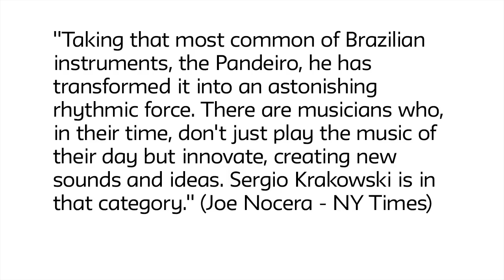Sergio Krakowski | The New School for Jazz and Contemporary Music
"Taking that most common of Brazilian instruments, the Pandeiro, he has transformed it into an astonishing rhythmic force. There are musicians who, in their time, don't just play the music of their day but innovate, creating new sounds and ideas. Sergio Krakowski is in that category." (Joe Nocera - NY Times)

Sergio Krakowski has dedicated his life to the study of rhythm using the Pandeiro, the Brazilian Tambourine. This instrument, considered a complete “hand drum kit”, is the symbol of Brazilian music and culture. In twenty years of solid international musical career, having shared the stage with artists such as Gonzalo Rubalcaba, Anat Cohen, Cyro Baptista, David Binney, Dan Weiss, Miles Okazaki, and Tigran Hamasyan, Sergio has developed a self-taught technique on the instrument that he has shared in workshops throughout Europe, Latin America and the US.

The approach to rhythm acquired through the study of the Pandeiro can be of great utility and interest to not only percussionists, but also to other instrumentalists and vocalists. By adapting his classes to include jazz students, Sergio addresses many musical aspects such as rhythmic precision, micro-timing, ensemble synchronicity, and concentration through simple clap/singing exercises that open a world of possibilities to creative musicians. This technique has been successfully applied during several masterclasses given at renowned international music schools such as The Newpark Music Center in Dublin and The Rotterdam Conservatory.

In addition to his musical and pedagogical career, Sergio is a also a mathematician who holds a PhD in Computer Music. He has created interactive software which allows percussion instruments to trigger videos, control effects, and interact with the machine, creating real time dialogues between percussionist and computer. This research has been developed into an electronic solo project named “Talking Drums“ that has been presented in a myriad of stages such as The Guggenheim Museum of Bilbao, and The Stone NYC.

Series produced by Philip Ballman.